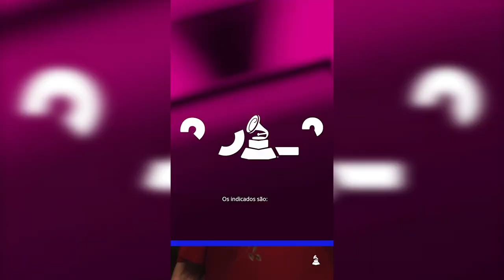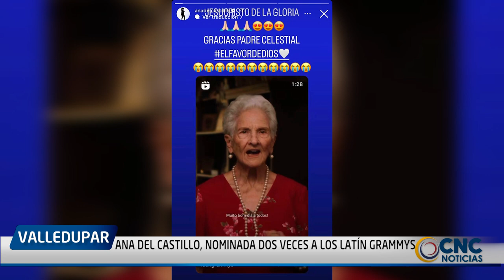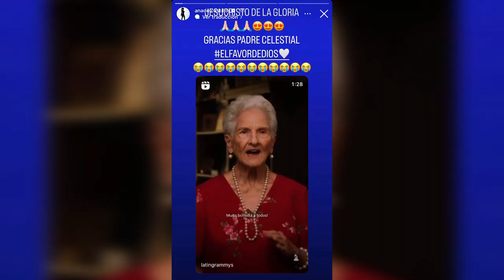ANA DEL CASTILLO, NOMINADA DOS VECES A LOS LATÍN GRAMMYS